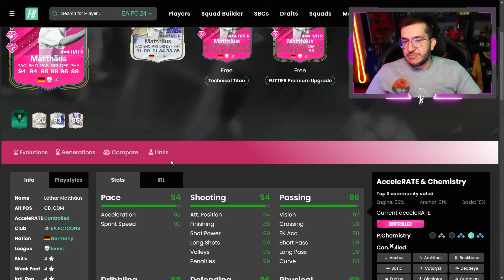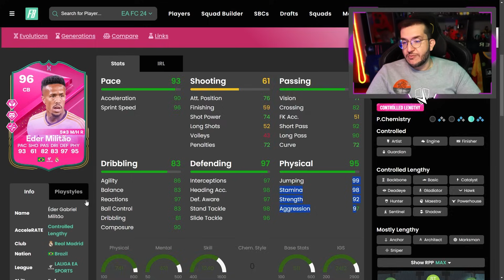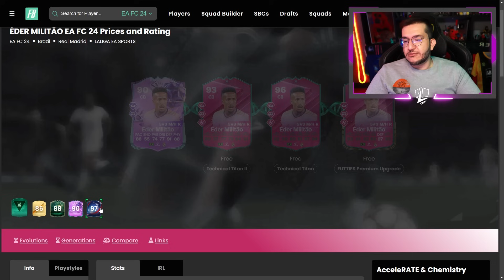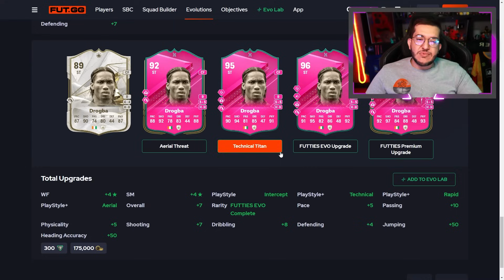FC 24 | 💥 FINALMENTE UMA BOA EVOLUÇÃO!! MELHORES ESCOLHAS FUTTIES PREMIUM UPGRADE || LINKER